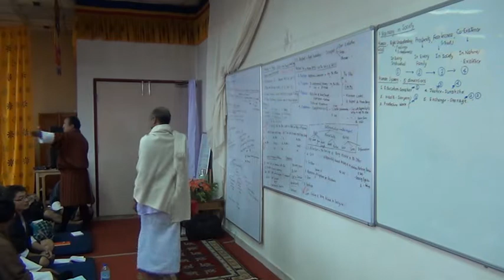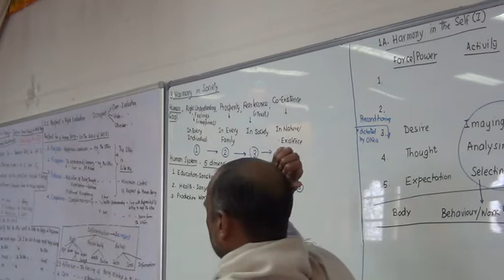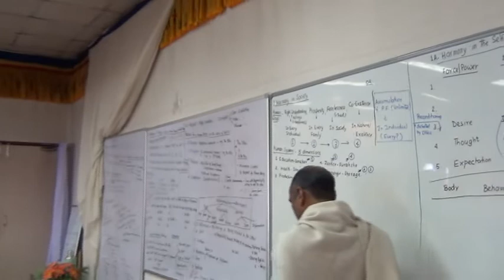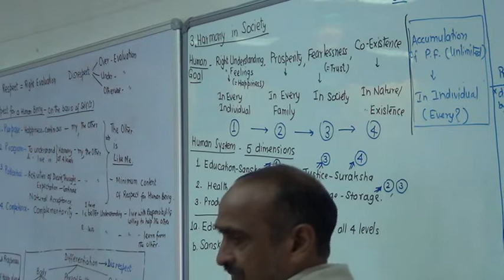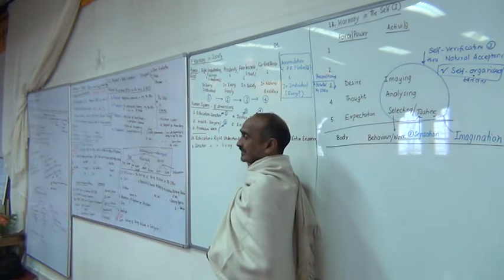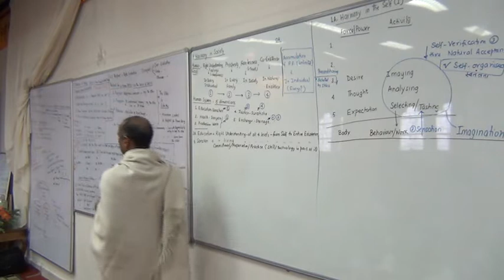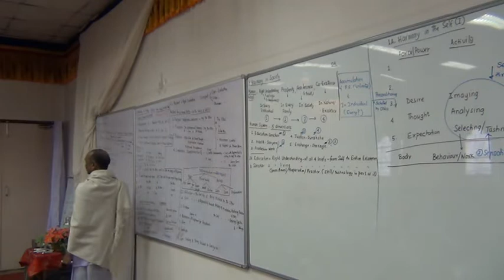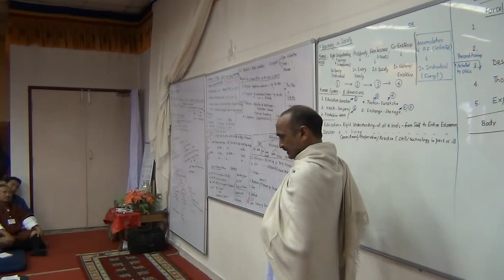3 0 Society 3